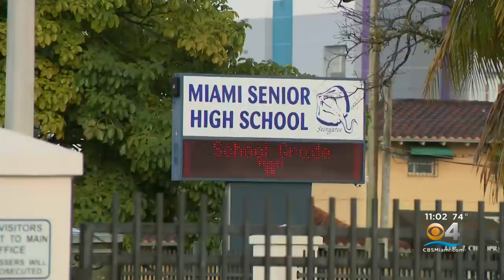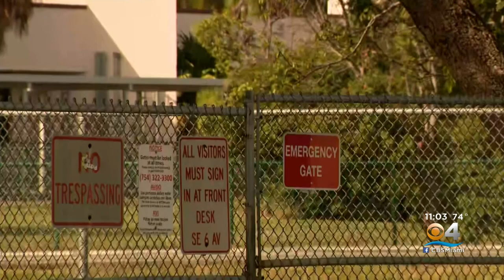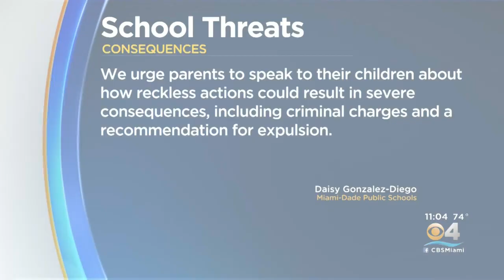Rise In Social Media Threats Targeting South Florida Schools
CBS4's Joel Waldman has the story.